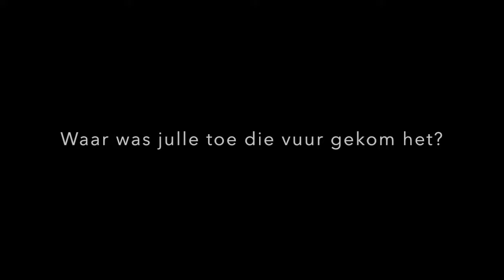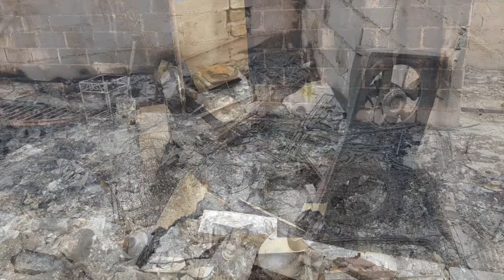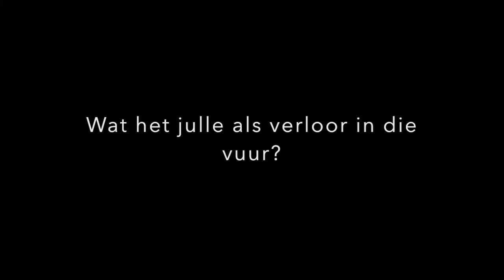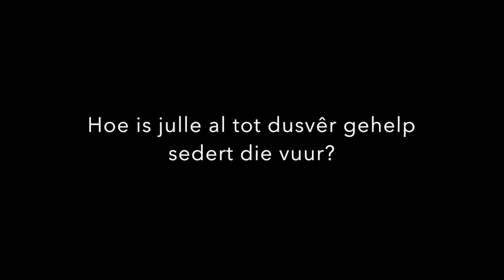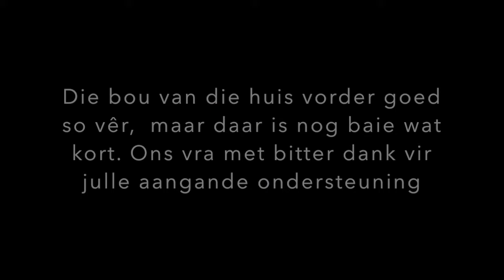Leon&Sanet interview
A interview with Leon & Sanet Barnard telling us about how they were affected by the garden route fires.